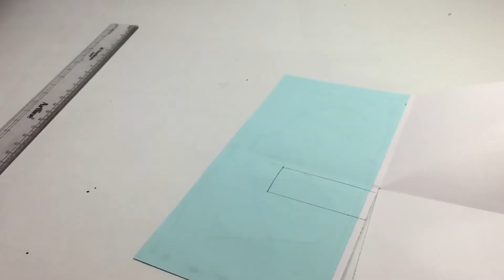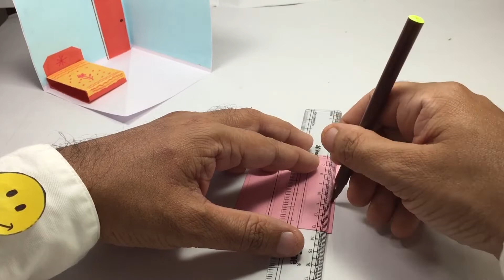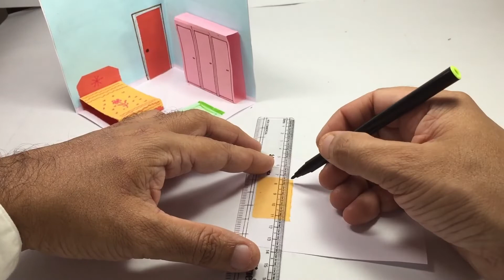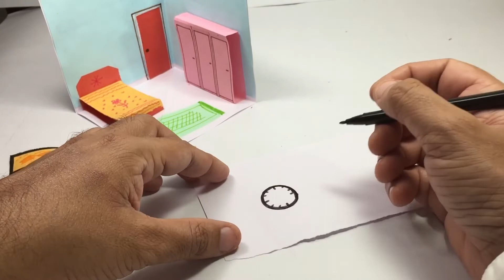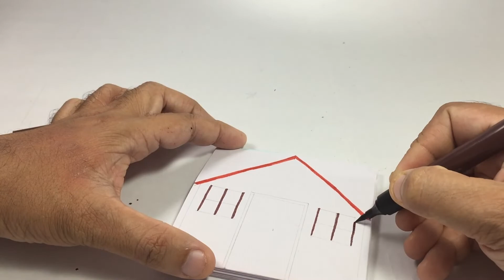Paper DIY Home | How to make paper home | Paper Craft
Making paper home DIY Crafts